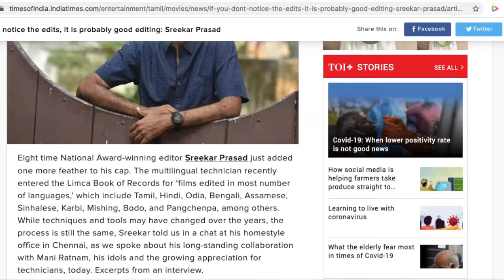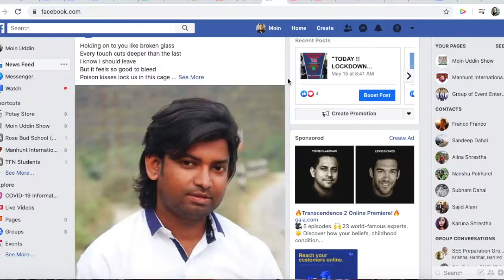QUARANTINE VLOG 2 || MOIN UDDIN SHOW || DAILY VLOGGER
Best of Moin Uddin Show

Moin Uddin Show brings you the latest and inspiring videos, interviews, short movies among others.  We are not only limited to covering national shows/ events, we also cover international events too.